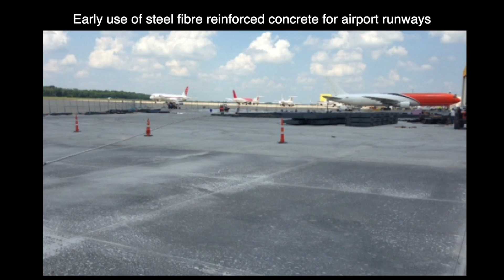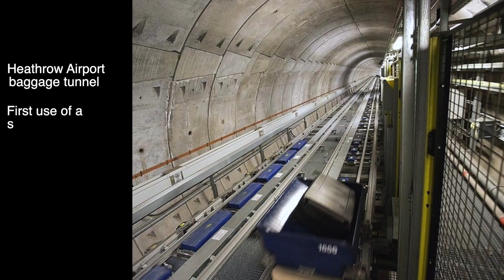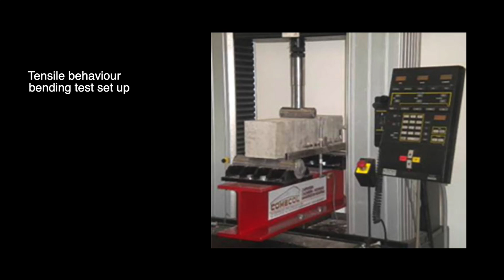Face to Face with Marc Vandewalle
Marc Vandewalle, a recognised pioneer and chief advocate of the technology, describes the research, introduction and continuing development of steel fibre reinforcement for shotcrete and precast concrete segments.